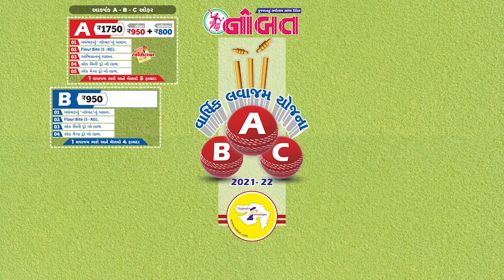Nobat News Jamnagar :- ‘જય દ્વારકાધીશ’ : હાલાર વાવાઝોડાથી સલામત